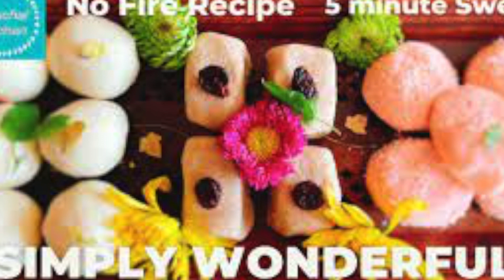A Simply Wonderful Recipe